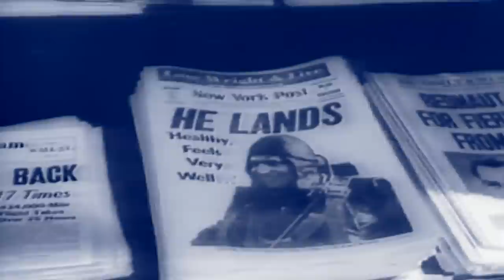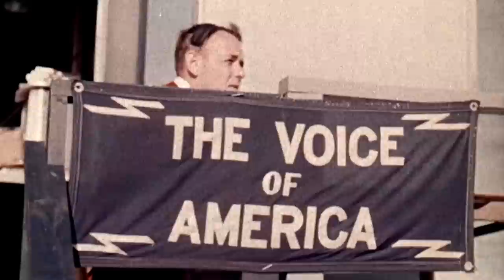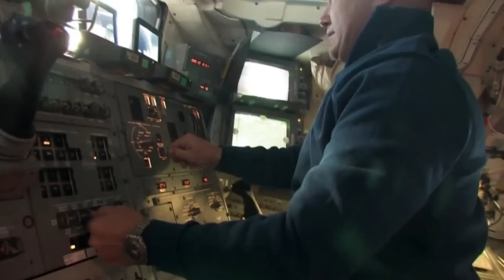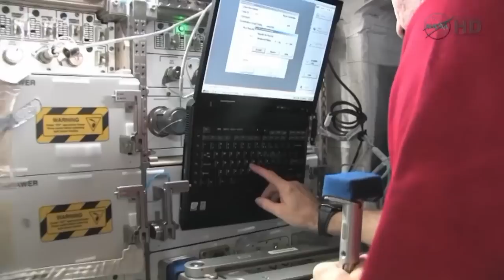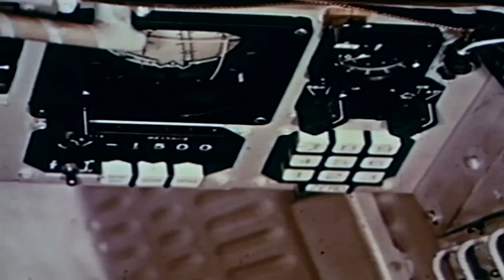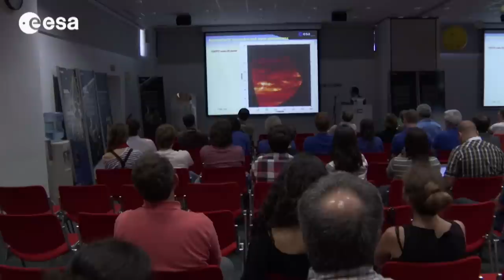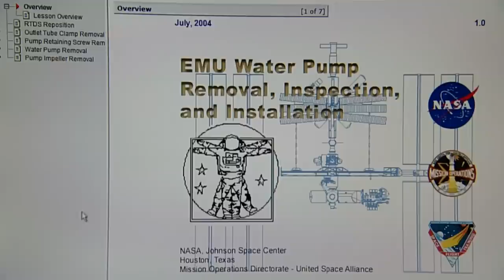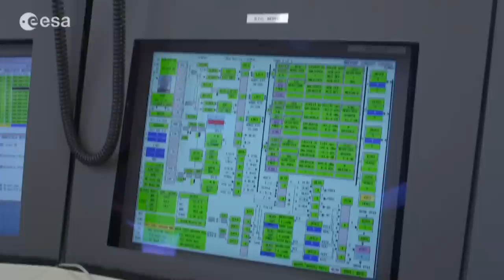What Is Life Like On The International Space Station? | Trajectory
Uncover the awe-inspiring journey aboard the International Space Station (ISS) and uncover the secrets of life in space. From the pioneering days of Project Mercury and Gemini to the fierce Space Race and the revolutionary Space Shuttle program, witness humanity's remarkable progression in space exploration.

00:00 Project Mercury
11:55 Project Gemini
16:20 The ISS
22:40 The Space Race
33:10 Venus Express
36:10 Space Suit
41:15 Deep Space Missions